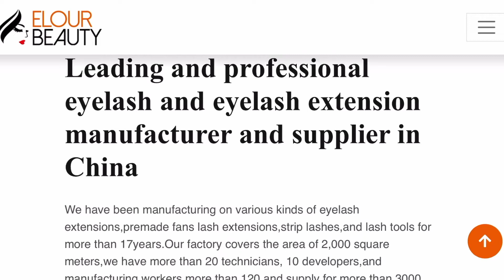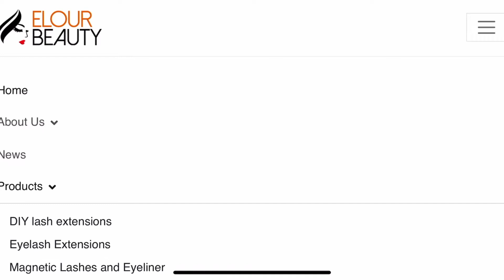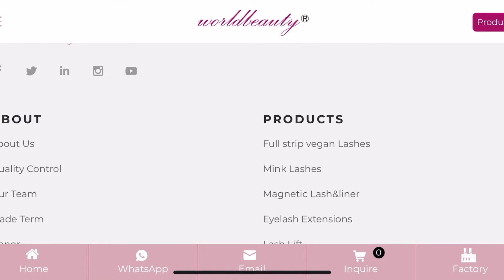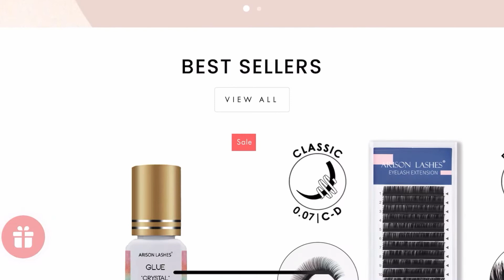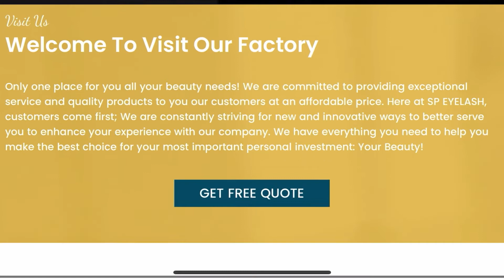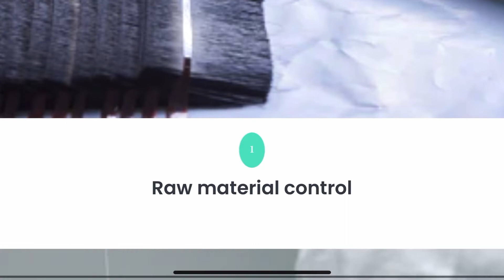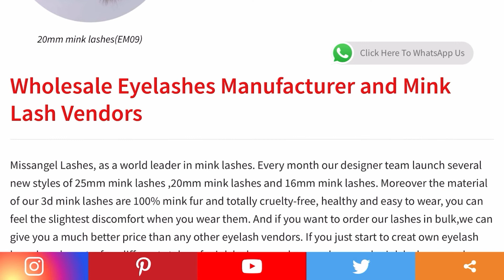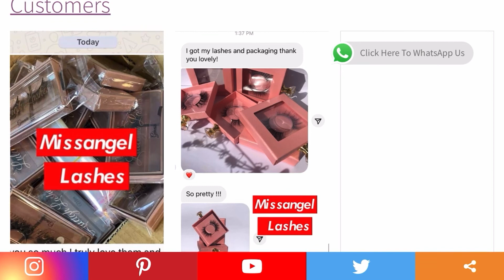Affordable Lash Vendors Free Lash Vendors List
Here’s another vendor list video , lash vendors list . Affordable lash vendors to buy for boutique or personal use . Watch video till end to get all vendor info.